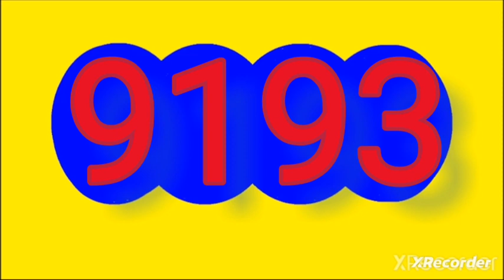31 de mayo de 2024